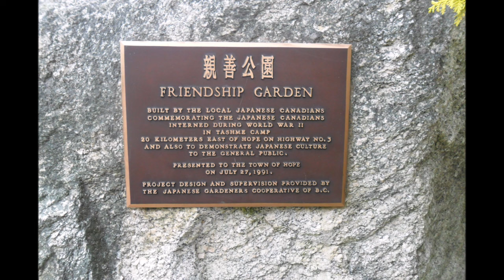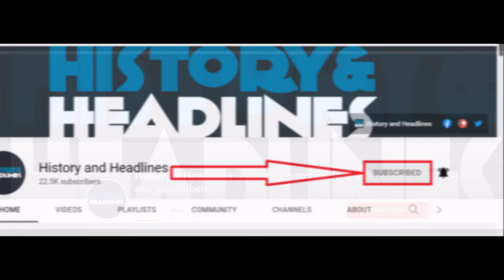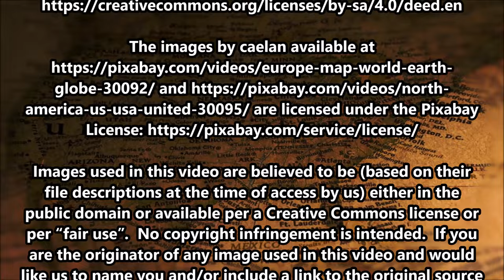This Day in History on February 24th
To learn more about each of the events mentioned in today’s video, please visit the category for today’s day on our